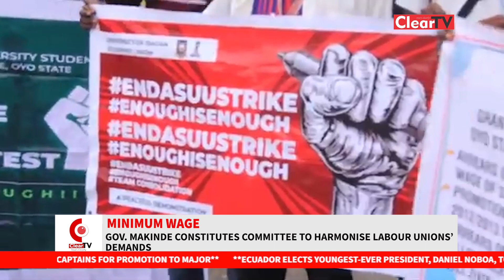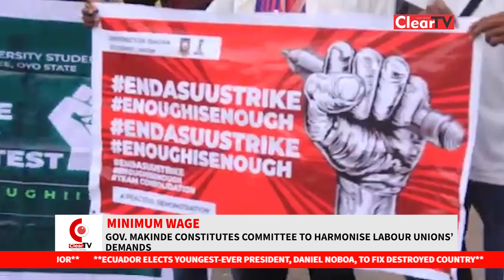Minimum Wage - Gov. Makinde Constitutes Committee To Harmonise Labour Unions’ Demands